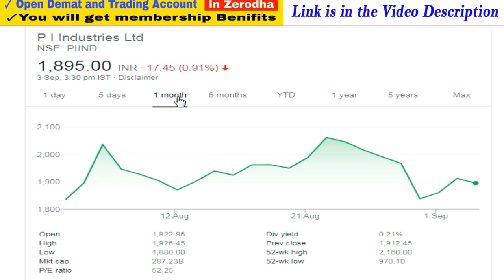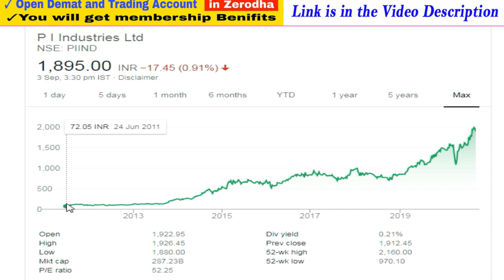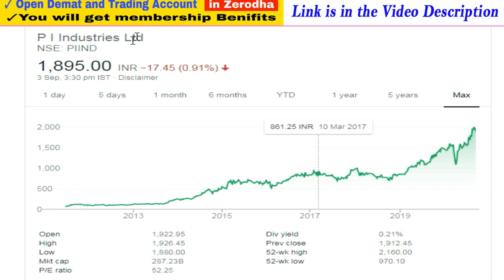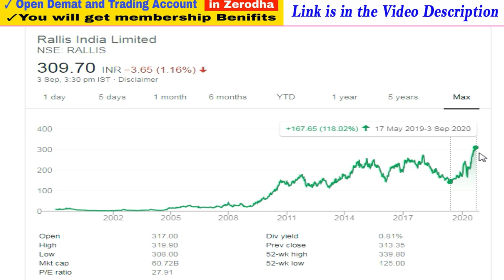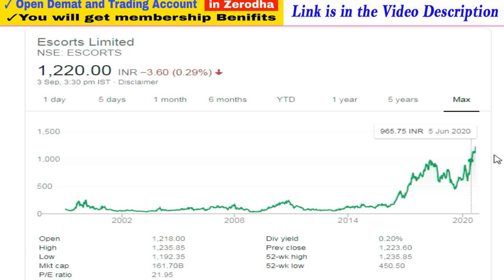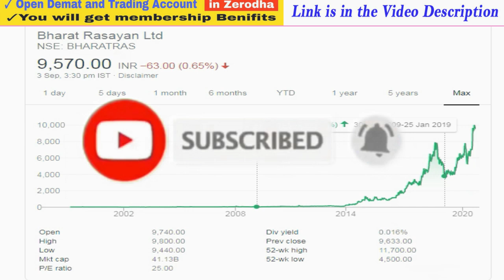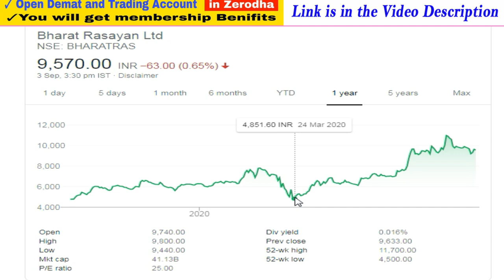Top 5 Shares to Buy for Long Term | Best Agricultural Stocks to Buy 2020 india | Success Place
1. You will be added in Positional Trading SUPPORT Group on What'sapp by Angel Broking .

SuccessPlace,midcapstocks,bestsharefor2021,MultibaggerShares,wheretoinvestinstockmarket, howtoinvest, zerodebt, debtfreestocks,zerodebtstocks, debtfreestocks, debtfreeshares, bonusshare, result, earning, mulitbaggerspoint, safestocks, zerodebtshares, zerodhasmallcase,smallcasereview,top 5 shares to buy for long term, best agricultural stocks to buy 2020 india, Success place,bonus,stock market,bonus shares, top 5 shares to buy for long term, best indian stocks for next 10 years, best stocks to buy for 2020, top bonus share giving Indian companies, bonus share dene wali company,regular bonus share giving companies,bonus dene wale share,